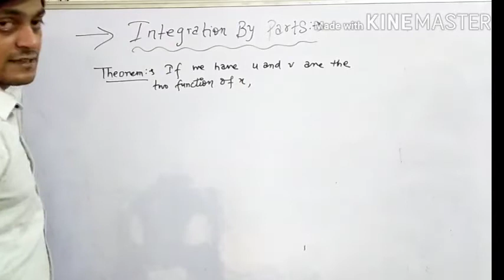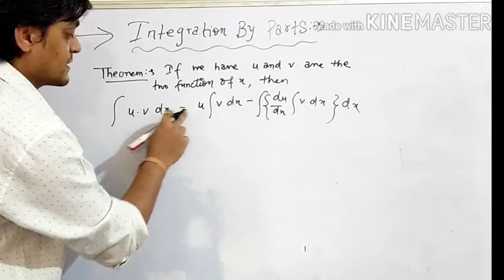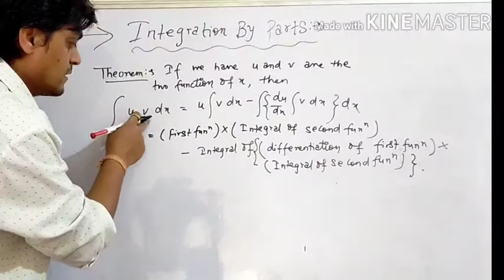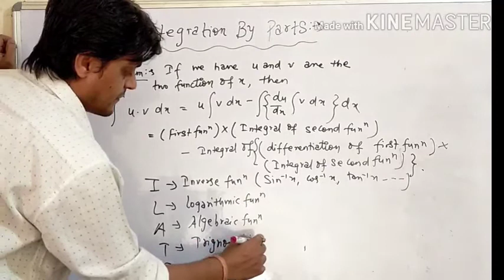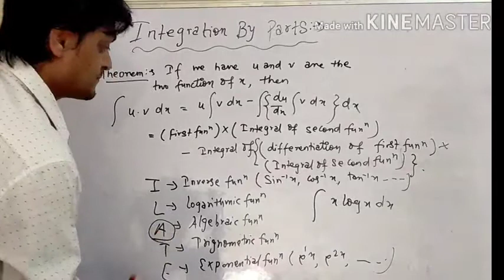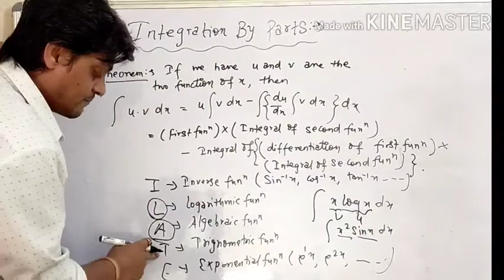maths for class 12th | indefinite integration class 12 | amit ranjan mathematics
Indefinite Integration class 12 | rd sharma exercise 19.25 class 12 | cbse class 12 math | amit ranjan

Links of different chapter of class 12

integration class 12 cbse class videos |
integration formulas | rd sharma class 12 | indefinite Integration Rd Sharma | rd sharma indefinite integral | rd sharma indefinite integrals solutions | rd sharma class 12 indefinite integrals